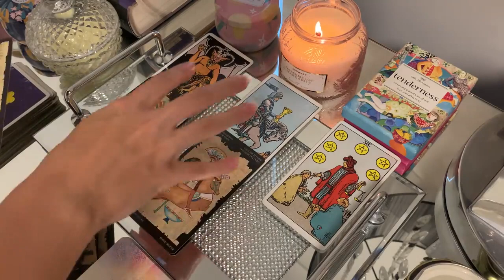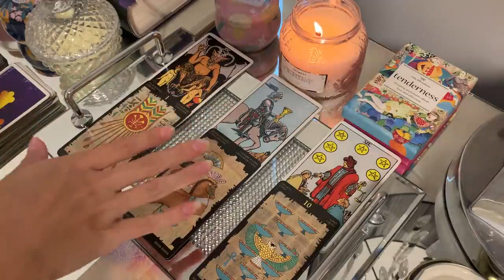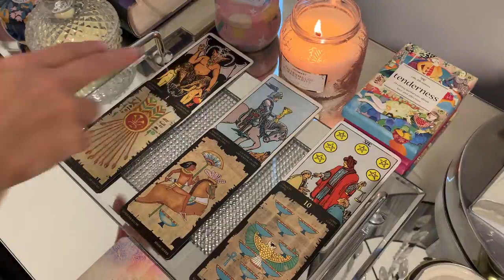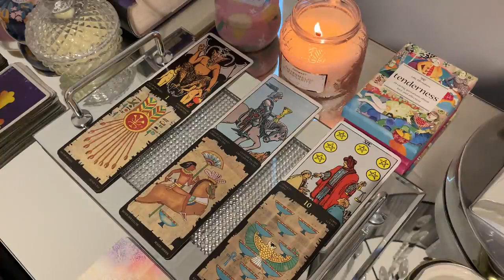SAGITTARIUS 👀🔥THIS PERSON IS SPYING ON YOU! 👀🔥 OCTOBER 2021 TAROT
Guess who it is?...👀 October 2021 Tarot